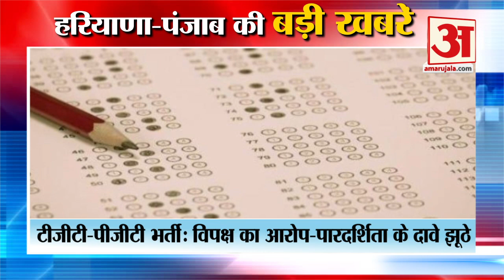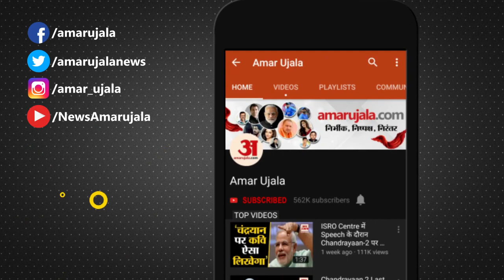Bike Collided With Trolley 3 Youths Died In Karnal|करनाल ट्राले से टकराई बाइक समेत हरियाणा की खबरें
करनाल में खड़े ट्राले से एक बाइक जा टकराई। हादसे में 3 युवकों की मौत हो गई। जबकि दो गंभीर घायल हो गए। सभी युवक गीता जयंती समारोह से वापस घर लौट रहे थे। पुलिस ने तीनों मृतकों के शवों को कब्जे में लेकर पोस्टमार्टम की कार्रवाई शुरू कर दी है।